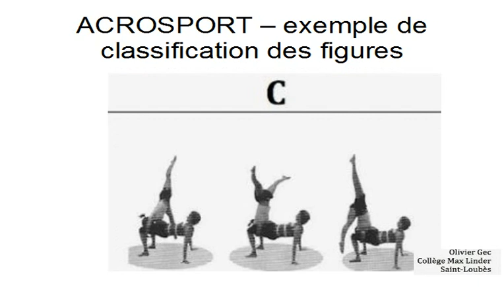Acrosport Exemple de classification des figures Roue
Un exemple de classification A B C D de figures en Acrosport ayant pour support, la roue. A étant une figure "facile".